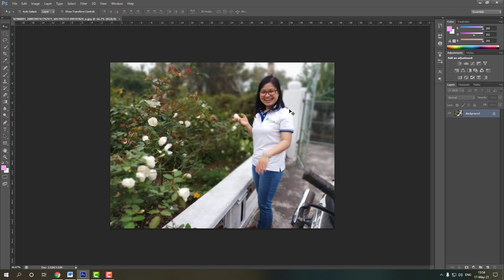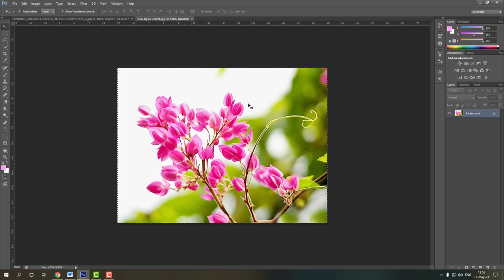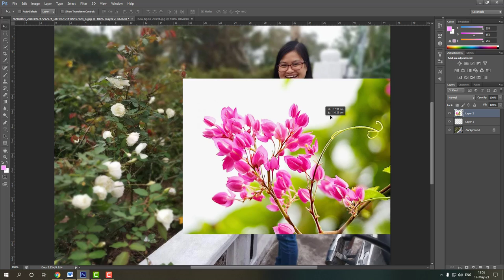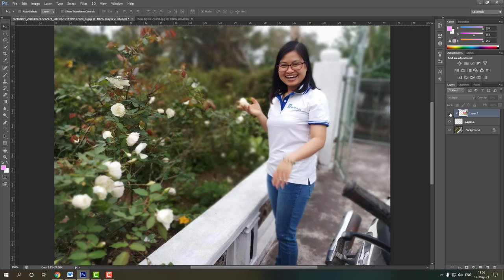Hướng dẫn chèn họa tiết cực kì đơn giản trong Photoshop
Mình xin vô cùng biết ơn việc làm của các bạn!